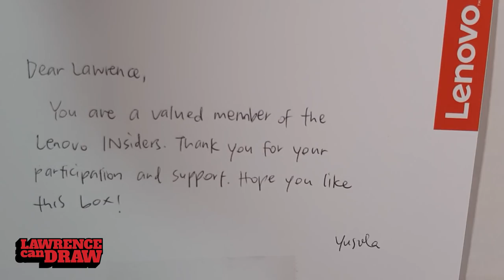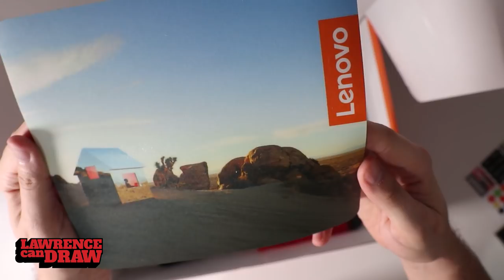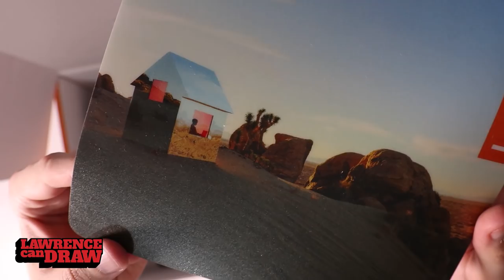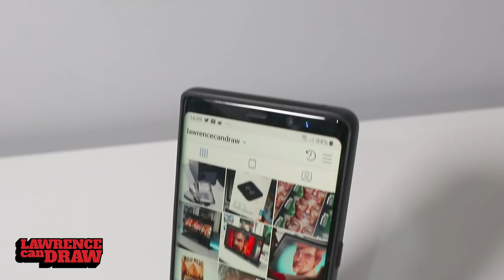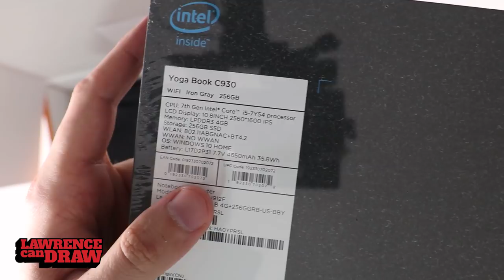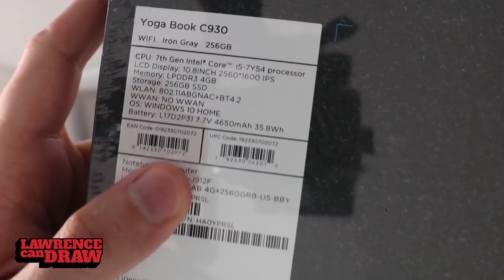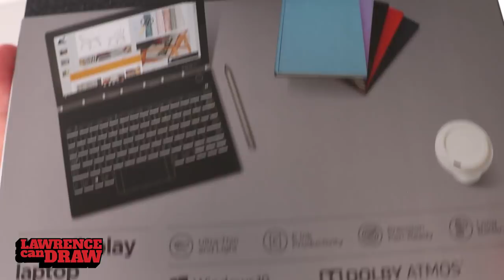Lenovo INsider mystery welcome box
Lenovo YogaBook C930
Lenovo Backpack
Toddy Gear Microfiber Cloths
Lenovo 300 Mouse
Phone Pop-Socket
Moleskin A5 Notebook

Deeply honoured to be a part of the Lenovo family and be welcomed 'IN' as an INsider now. Lenovo are doing some amazingly creative work in tech' with VR and with their Yoga range. They're also one of the brands working closely with Wacom which you know I'm always a fan of! The more devices with stylus are better and if I can get involved and give my input that I am ready and willing to do that!

Lenovo sent over this welcome package for me and I'm super excited to unbox this and see all the goodies inside. Let me know what you think - there's more to come very shortly :D

Until next time, keep on creating!
Lawrence.

I've used a lot of tools for YouTube creators, but TubeBuddy is the best I've seen!